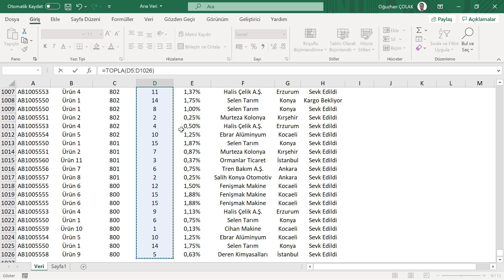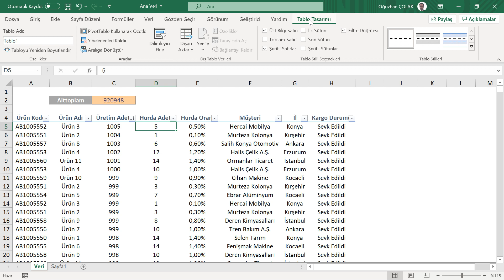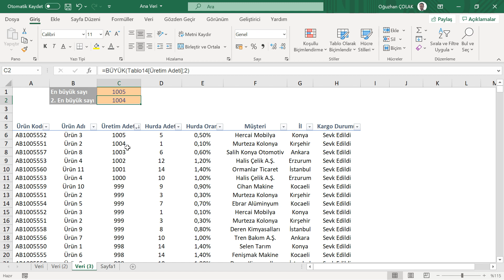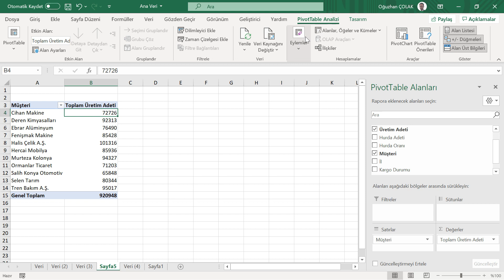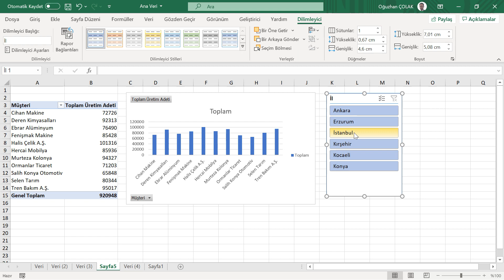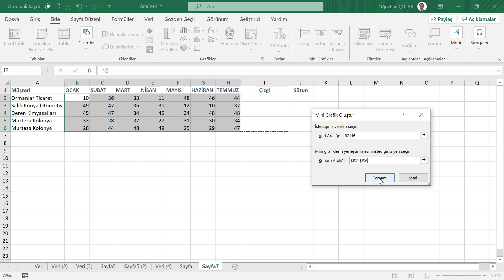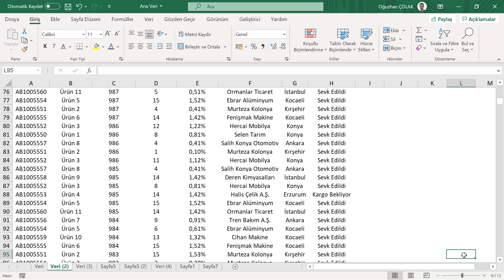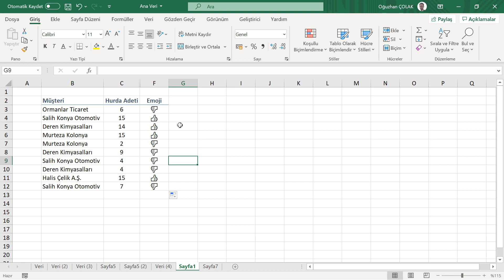Excel'de Üst Düzey İpuçları | 10 Adet İpucu | Oğuzhan ÇOLAK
Excel'de Üst Düzey İpuçları | 10 Adet İpucu

Bu videoda sizlere Excel 'de üst düzey 10 adet ipucunu anlatıyorum. Bu videomuzdaki bilgileri öğrenerek sizler de kendi verilerinizde kullanabilirsiniz.

İÇERİK
00:00 Giriş
00:32 Bölüm 1
02:06 Bölüm 2
03:05 Bölüm 3
03:46 Bölüm 4
04:58 Bölüm 5
06:04 Bölüm 6
07:16 Bölüm 7
08:11 Bölüm 8
09:19 Bölüm 9
09:56 Bölüm 10